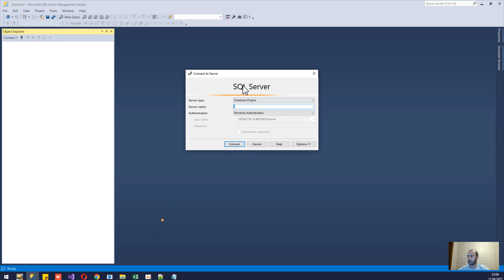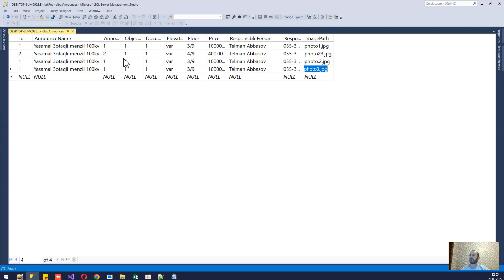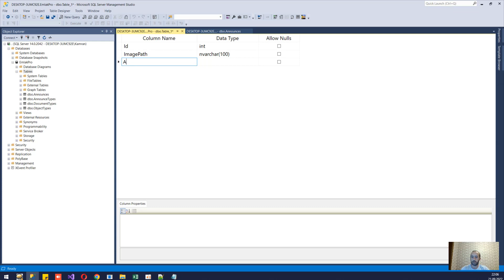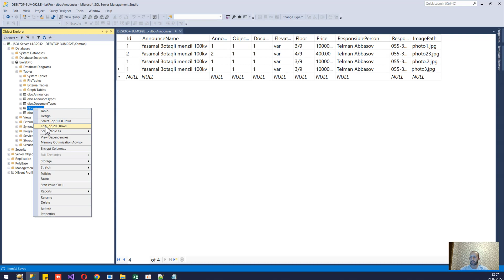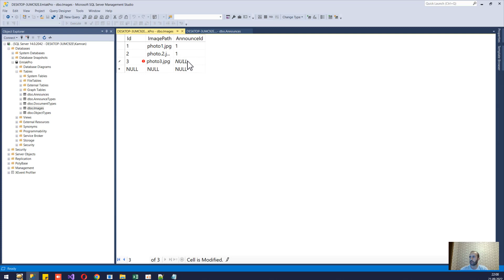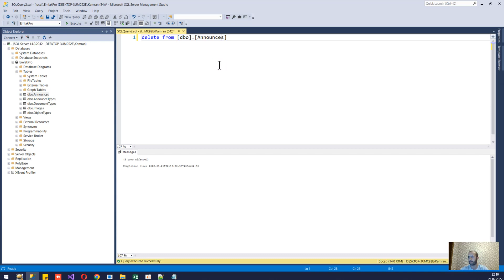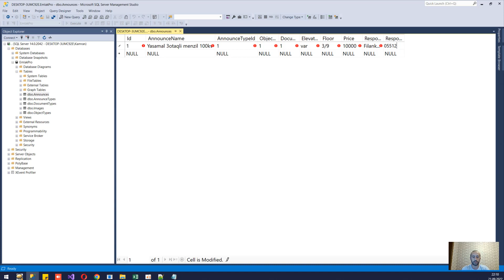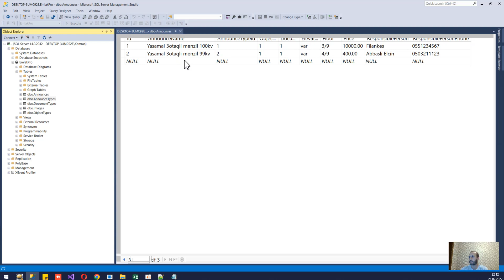1.14.MSSQL - DDL.Şəkillər cədvəlinin yaradılması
MSSQL & MySQL & PostgreeSQL & Oracle  Dərsləri
Digər maraqlı ola biləcək kurslar

C# dərsləri ilə sıfırdan bu sektorun zirvələrinə doğru